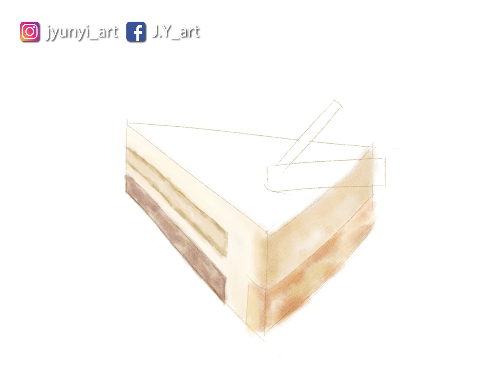Tiramisu提拉米蘇digital painting watercolor電繪水彩